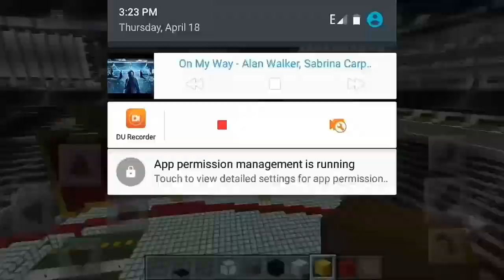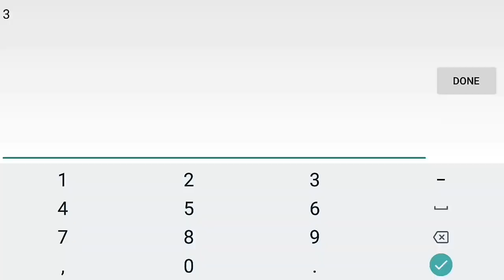Let's Build: WWE WrestleMania 35 Set (Speedbuild) Minecraft #2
In this video, I am back for the speedbuild series. Hope it can get a lot of views! Thanks in Advance

Now I built the stage for this!

I want to thank a lot of people/company including:
➡ Vendo - Metlife Stadium
➡ Zhouwei Zhang - WorldToPE (MCPC converter to MCPE)
➡ NCS - Music
➡ MCPE Master - Rapid Build tool